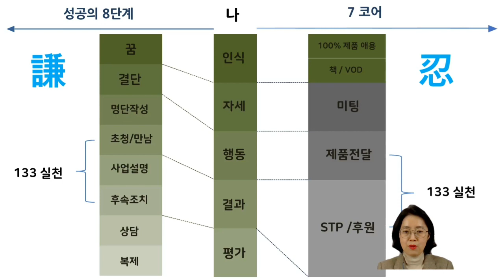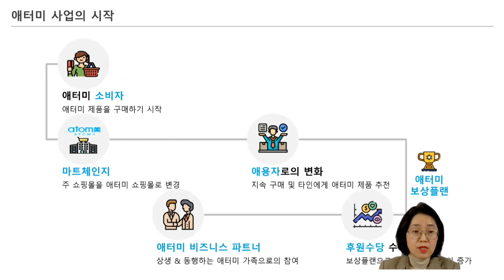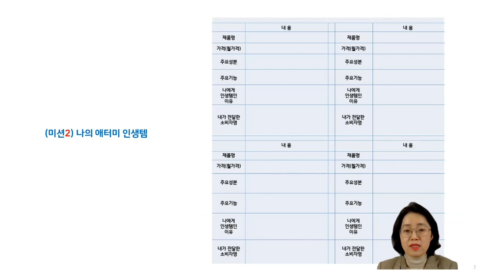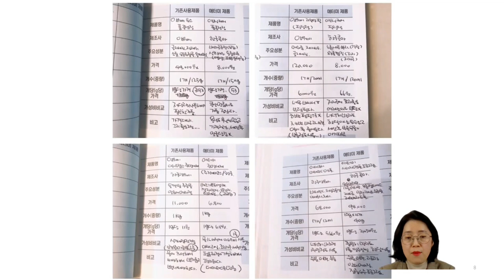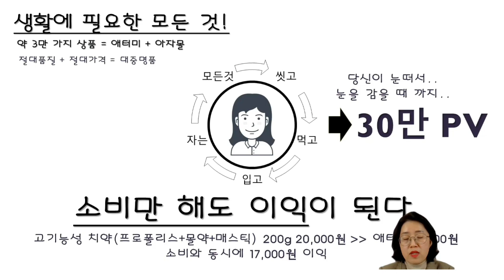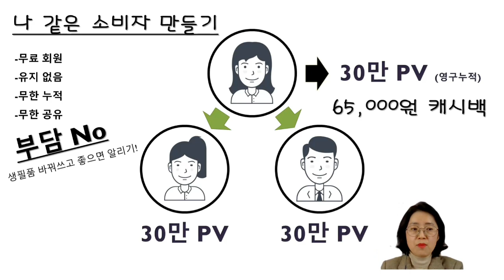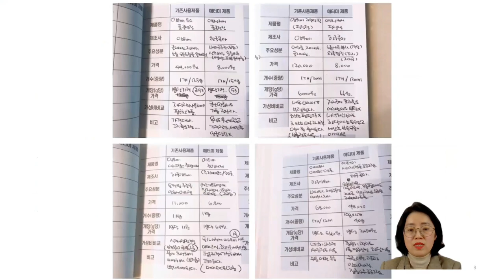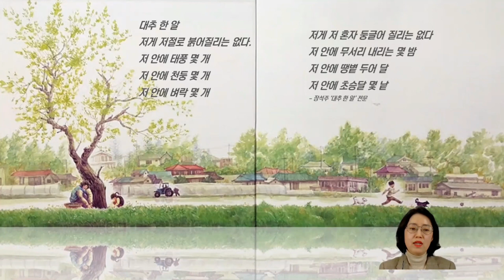애터미TOP 성공시스템 가이드북7코어 (1번 제품애용) /이정해SRM